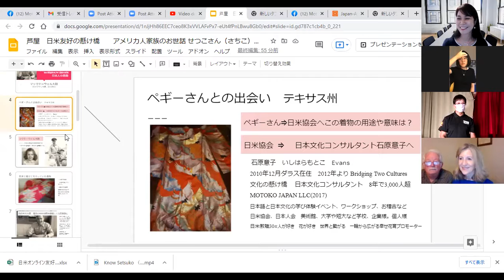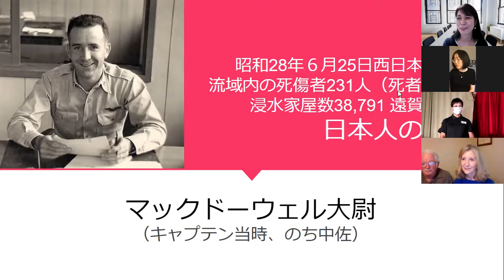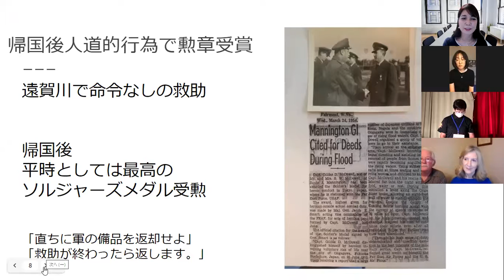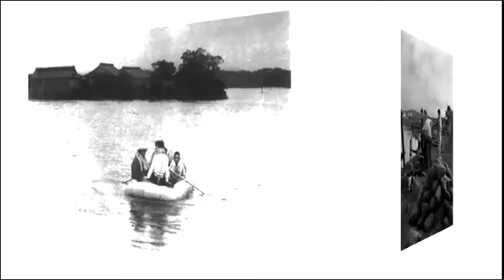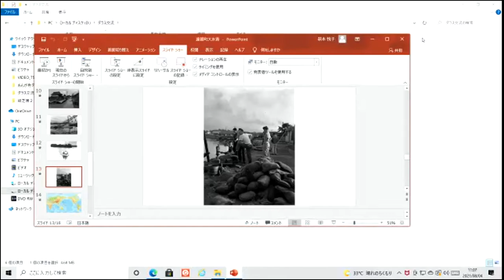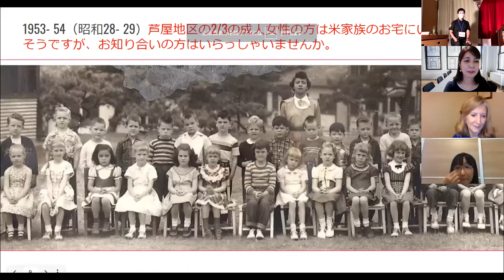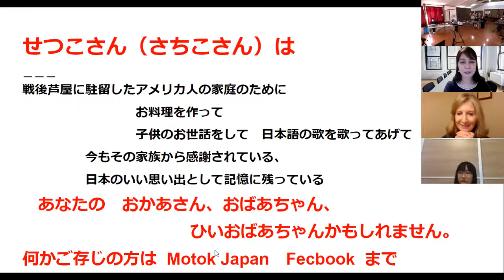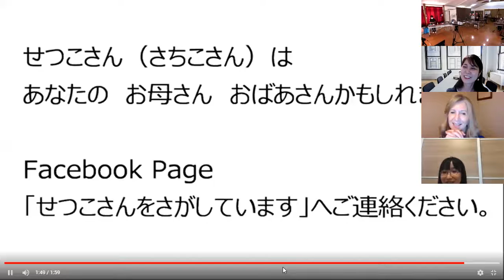A Reunion Meeting of Peggy and Japanese, talking over the flood disaster in 1953 Watch from 18:19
Please Watch from 18:19 Introduction!
0:00  a meeting before the Live stream
18:19 Introduction
34:00 Picture story  Onga
52:00 Japan and American participants self-introduction
1:17:24 Onga, the town, flooded in 1953   (JAPAN)
1:33:10  Story of the victims of the flood, who were saved by American soldiers
1:44:31  Talk about the picture story Q&A
2:02:94 Amefuri, the Japanese song Peggy learned from Setsuko and remembered

1:27:35 How Captain McDowell saved the Japanese
Picture of Onga flood disaster in 1953 This is a real story of the North Kyushu Flood disaster in 1953. U.S. military stationed helped the Japanese,  rescuing people in flood, providing daily necessities, and pumping to restore the towns.

One of them was  Carnel McDowell, Captain at that time. Peggy's father organized volunteers without waiting for a command, rashed in the water, and rescued the Japanese. He saved the Japanese.

Peggy, his daughter, was helped by a Japanese woman called Setsuko( Sachiko). Setsuko took care of her after her mother left Ashiya, Japan. Her father went to work, and her brother to kindergarten. She was at the age of two or three. She still remembered a Japanese song. She said, "Setsuko was like an angel for us."  She wanted to say " Thank you"  to Setsuko.

Motoko tried to help her to find  Setsuko, sharing her information on SNS. At the same time, she wanted to share the story of Captain McDowell with the Japanese.  Operation Tomodachi, meaning friend, is well known for helping Japan hit by an enormous tsunami in 2011.
However, that kind of friendship operation was not the first one. The American military stationed in the area had already been accomplished in 1953.

Hiroaki helped Motoko with finiding Setsuko. Still not being found, they found a group of women in Onga, Fukuoka, where the Noth Flood disaster hit, and they made a picture story for sharing how they helped and got helped in the flood. Onga had no victims in the flood disaster.
In the picture story, they mentioned that American soldiers helped the Japanese.

Though not finding Setsuko, they discovered a friendship between America and Japan and host an online meeting where Peggy could meet Japanese who was saved by American, a painter of the picture story, and the group of women, and Hiroaki on zoom meeting on August 3(CST) 4 (JST) in 2021.

8月4日の紙芝居交流会では大変お世話になりました。
緊張してまともにお礼が言えませんでしたが、皆様ほんとにありがとうございました。
素晴らしい紙芝居、防災、日米友好の交流会にしてくださったこと心からお礼申し上げます。

Youtubeでライブ配信